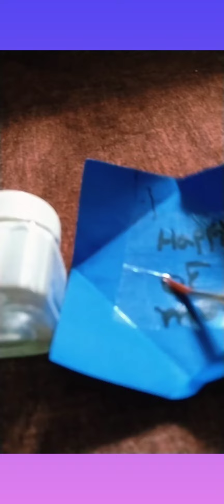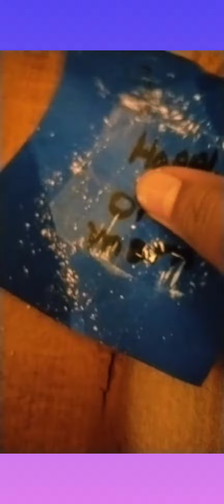how to make a greetings card 😁🥰👍